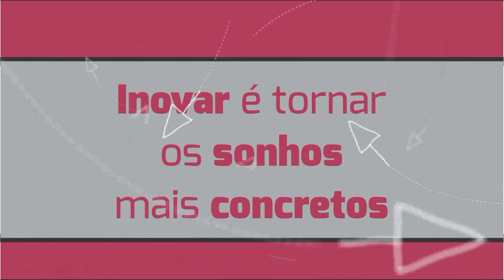Hormigon Alegrete Tudo